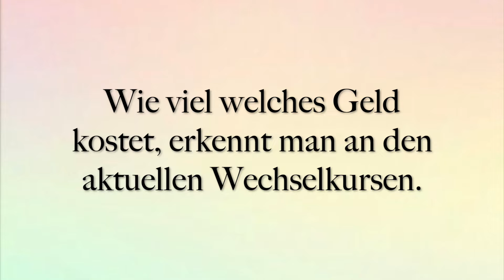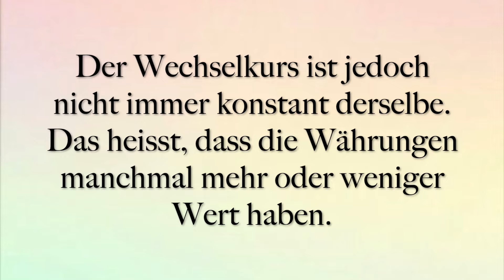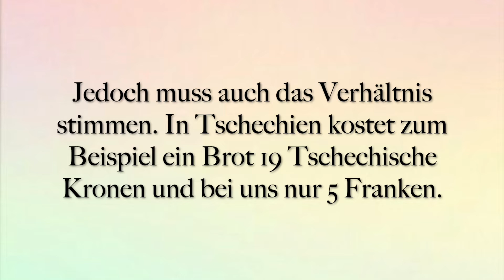Der Wechselkurs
Alle Dateien,2022_Sonderpreis